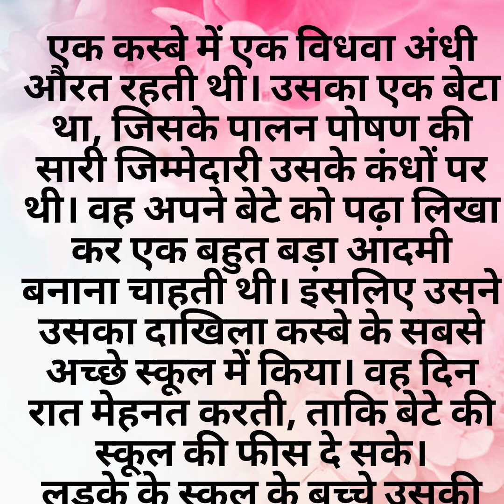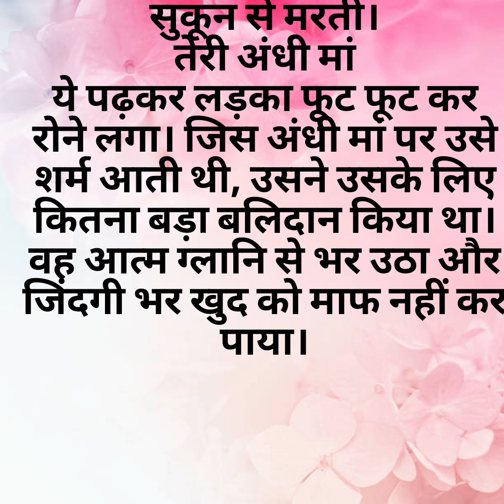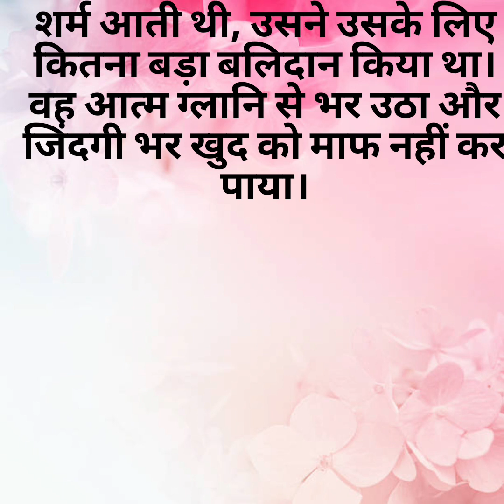अंधी का बेटा दिल छू लेने वाली कहानी (एक मां की सच्ची कहानी)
अंधी का बेटा दिल छू लेने वाली कहानी (एक मां की सच्ची कहानी) hindi @learnhindi6574